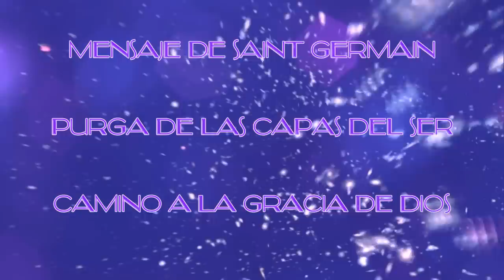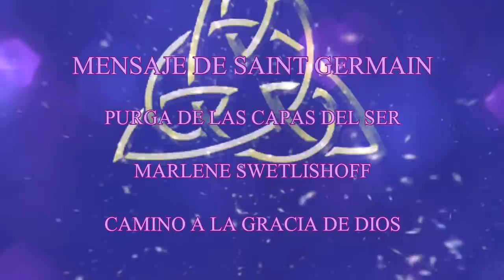MENSAJE de SAINT GERMAIN – PURGA de las CAPAS del SER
Seres queridos:

¡Vengo en las Alas del Amor!
• La limpieza y la purga de las capas de todo su Ser, no han dejado piedra sin remover, por decirlo de alguna forma.
• Ahora, las ideas se les presentan con un flash secuencial de ‘la imagen completa’, y te incumbe confiar en lo que recibes y percibes.
• Simultáneamente, te son mostrados los bloqueos del movimiento hacia delante y las razones sorprendentes de estos.

Tu sistema operativo humano, puede poner a esto en un patrón de espera, mientras intenta asimilar y hacer frente a las revelaciones que están ocurriendo.
• Sin embargo, eres sinigual con la tarea, porque puedes ver con gran claridad, Lo Que Es, ya que esto es lo que te ayuda en tus aventuras espirituales en curso.
• Ahora puedes percibir dónde en tu propia psique, puede haber tenido una debilidad que atrajo a estas revelaciones de ataques negativos hacia ti, lo cual te facilita  hacer los ajustes necesarios para liberarte de ellos.

- Estos sucesos están ocurriéndote, para tratar de captar tu atención hacia la nueva modalidad del miedo.

- Sin embargo, si no tienes nada que temer, no habrá un punto de apoyo, para que estas Energías puedan aferrarse.

- Durante estos tiempos, resulta importante que te mantengas alineado con lo Divino y con tus propios aspectos superiores.

- La reafirmación de esta alineación, muchas veces al día, puede ayudarte a permanecer firmemente en el magnífico camino de Luz que estás siguiendo.

También deseamos señalarles, que cuanta más atención pongan en la encarnación de su Luz Divina, inicialmente, mayor será la atracción de los aspectos indeseables y desagradables de los demás, ya que ustedes proyectarán sus percepciones de la Luz.
• Mantente libre de estas Energías, ya que no le debes a nadie, ni a nada, el progreso de tu propia Alma.
• La intención es que tu Alma y todo el sistema operativo humano y Divino, se mantengan inviolables ante las Energías parasitarias de cualquier tipo.

- Cada Alma debe acumular su Luz individual, a través de sus propios esfuerzos, ya que muchas veces, a lo largo del camino, les son otorgadas dispensaciones Divinas, para la aceleración de este proceso.

- Significa que tú, como Alma, te has ganado el Derecho de tener una Luz mayor, que brille dentro de ti.

- Te has mostrado a ti mismo, como alguien que siempre está dispuesto a asumir la responsabilidad total, de todos tus pensamientos, palabras, hechos y acciones, ya que tú, como Alma, eres capaz de usar y añadir a esta Luz, para tu propio bien y el de los demás.

- Esta dispensación no puede ser un mero reflejo de la Luz y la Energía evolucionada de otra persona, sino que debe emanar de lo profundo de la cámara del corazón de cada individuo.

- Por lo tanto, cada individuo debe conocerse por dentro y por fuera, para que esta actividad se lleve a cabo con Gracia y facilidad.

- Cada individuo debe discernir si lo que está experimentando es su Energía, o la proveniente de otros.

- Cuando cada uno es plenamente consciente de sí mismo, en todos los aspectos, este proceso los mantiene siempre en un estado de claridad.

YO SOY Saint Germain, a través de Marlene Swetlishoff.